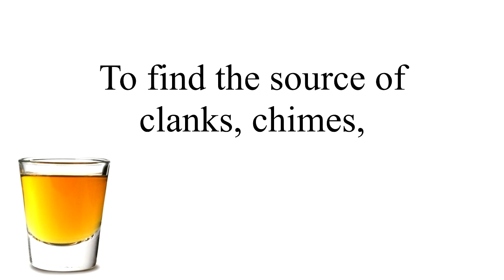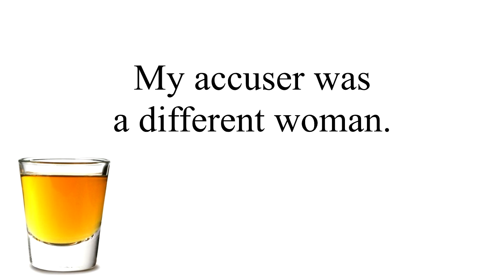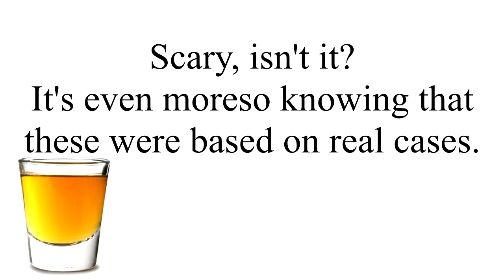Whiskey Poem 15 - What Are You In For?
I know it's a bit later than normal, but it's still April 15 in my timezone.